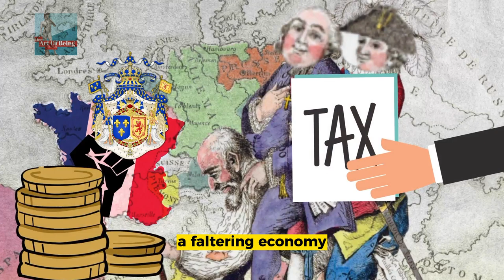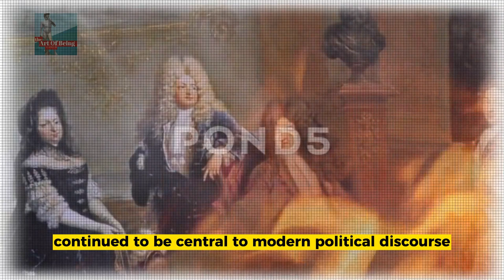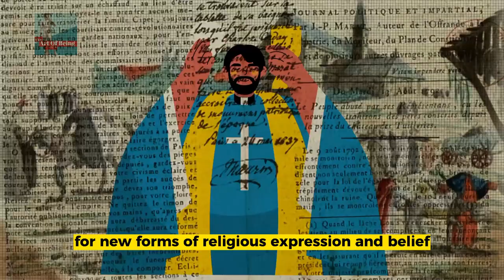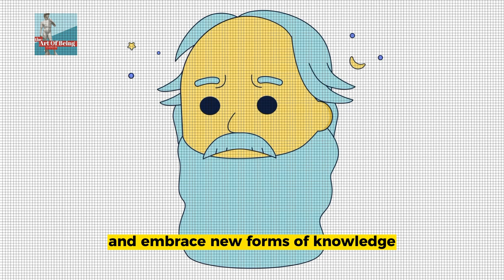How the French Revolution Changed the World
The French Revolution was a pivotal moment in world history, marking the transition from monarchy to democracy and promoting the ideals of liberty, equality, and fraternity. It led to the rise of Napoleon Bonaparte, who sought to spread these ideals throughout Europe. The revolution had a profound impact on art, culture, religion, and science, promoting secularism and education. It also laid the groundwork for market-based economies and capitalism. The revolution challenged gender inequality and helped spur the feminist movement. It also inspired anti-colonial movements and challenged the idea of European imperialism. The revolution marked a new era of international relations, promoting diplomacy and peaceful conflict resolution. Despite its achievements, the period known as the Reign of Terror remains a dark stain on the legacy of the revolution. Today, the French Revolution continues to shape political discourse and social thought, inspiring us to build a more just and equitable society based on the principles of popular sovereignty and democratic governance.